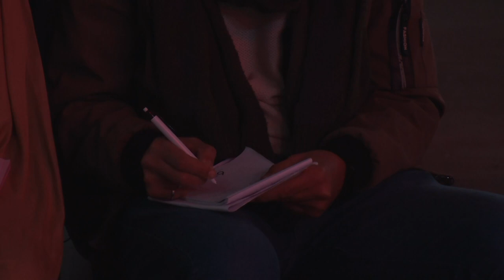Pastor Luis Carruega - Evangelismo Sobrenatural